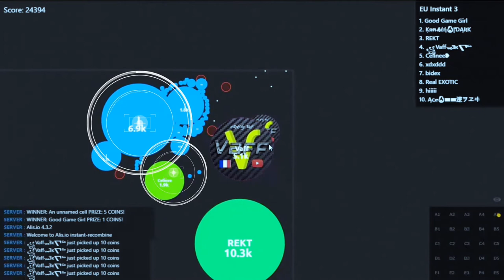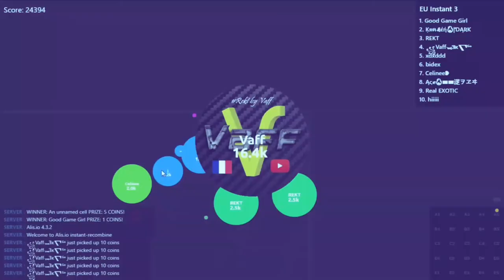Alis.io - 3v1 BEST INSANE DESTROYS EVER! / EPIC GOD SKILS IN ALISIO! (REUPLOAD)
Vaff - Videos Alis For Fun!

🔰Hey guys ! I hope you will enjoy this alisio uncut compilation edit of my best plays in alis.io ! Use the likes/dislikes and the comment section to help me make better vids for you guys ! THANK YOU SO MUCH FOR ALL THE SUPPORT !

🔰Use my name : Vaff YT

Idk ! Enjoy ! Ahahahahah